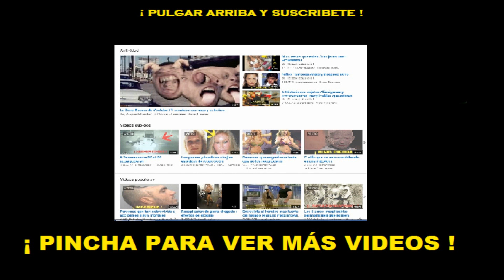Pelicula de terror y sus personajes detrás !